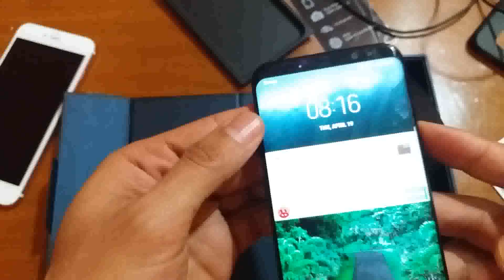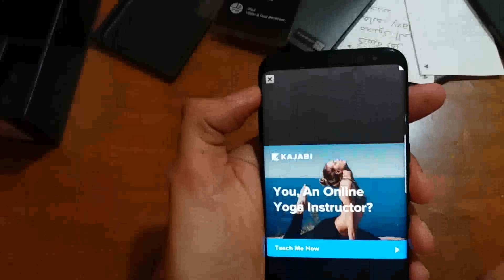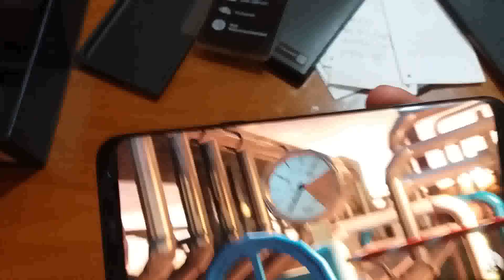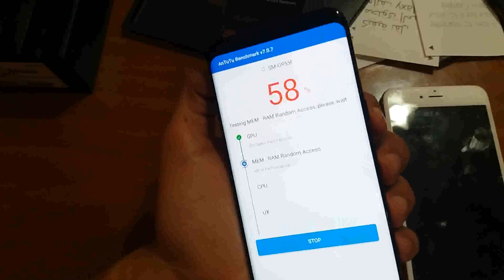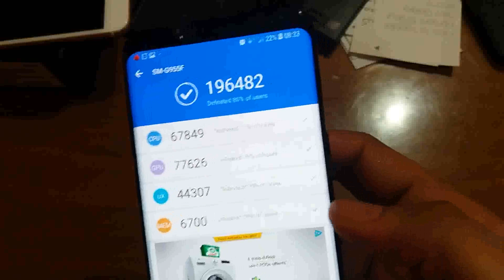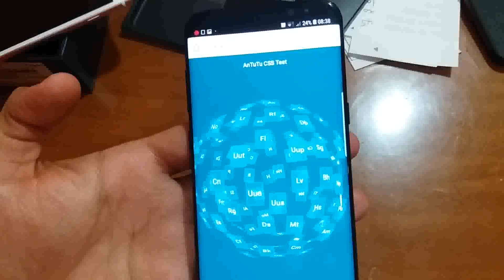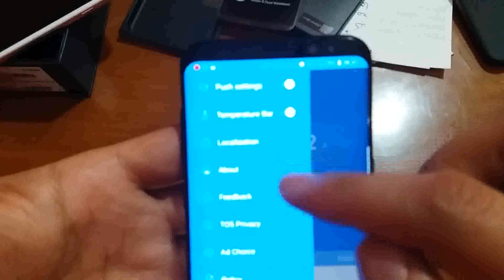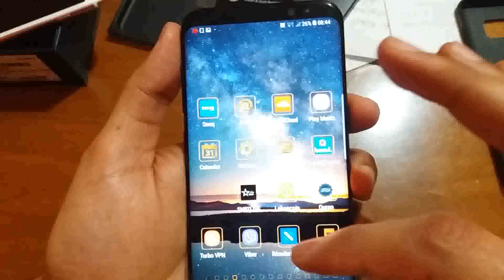مراجعة شاملة للهاتف الخارق سامسونغ غالاكسي اس 8 بلاس FULL SAMSUNG GALAXY S8 +3D BENCHMARK TEST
نقدم لكم في هذا الفيديو مراجعة شاملة للهاتف الجبار من سامسونغ جالاكسي اس 8 بلاس